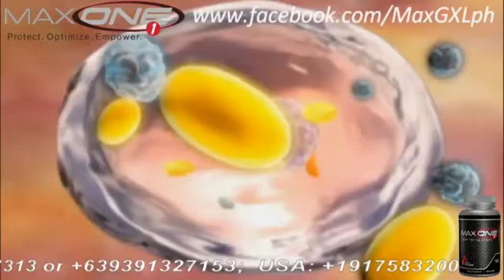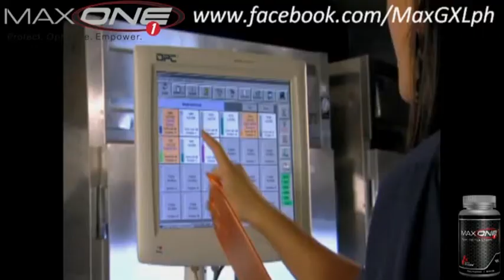Dr. Herb Nagasawa-World's Leading Scientist - Medicinal Chemistry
Dr. Herb Nagasawa-World's Leading Scientist in Medicinal Chemistry

Dr. Nagasawa received his B.S. degree in chemistry from Western Reserve University (now, Case-Western Reserve) in Cleveland, Ohio, and a Ph.D. degree in organic chemistry from the University of Minnesota. Subsequently, he spent two years as a Post-doctoral Fellow in biochemistry at the University of Minnesota before joining the research staff of the V.A. Medical Center in Minneapolis as a Senior Chemist. He was appointed Assistant Professor of Medicinal Chemistry at the University of Minnesota in 1959. He was named Principal Scientist of the VAMC in 1961 and was promoted in 1976 to Senior Research Career Scientist, a nationwide VA title reserved for the VA's top scientists. He was promoted to Associate Professor in 1963 and to Professor of Medicinal Chemistry in 1973.
He also held joint professorships in the Department of Pharmacology and the university-wide Division of Toxicology, and served as Visiting Professor at Washington State University in 1990. He also served for 32 years as a Senior Editor for the prestigious international Journal of Medicinal Chemistry from 1972 to 2004, and one year as Acting Editor-in-Chief. In addition, he served on the Editorial Board of the journal, Bioconjugate Chemistry for eight years, and as an ad hoc grant reviewer for the NCI and NIAAA, National Institutes of Health. He has published over 165 papers in peer-reviewed journals. In June of 2010, Dr. Nagasawa and his team attended the National Institutes of Health-Homeland Security 4th Annual Countermeasures Against Chemical Threats Network Symposium to present their work on the cyanide antidote.

MaxOne
-Strengthens the immune system
-Slows the aging process
-Protects individual cells from free radical damage

100% Riboceine

Composed exclusively of RiboCeine™, MaxOne™ provides an immediate and effective boost to your glutathione development. Each bottle of MaxOne provides 60 capsules, and just two capsules a day provide the components your body needs to fight oxidative stress and help you feel better. Give yourself an edge. Strengthen your cells' ultimate defense and experience the benefits glutathione can deliver with MaxOne.